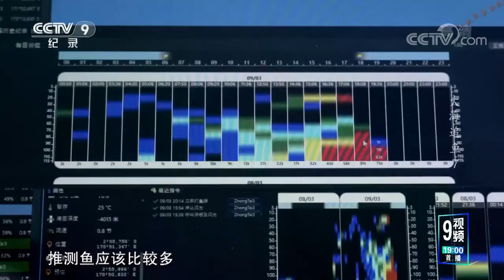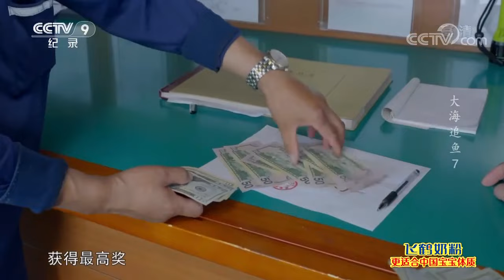乘坐直升机空中追鱼 果然有大收获！《大海追鱼》第7集【CCTV纪录】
■□节目简介■□
该片聚焦新时代“渔民”生活，展现中国船队远洋作业的过程，加深观众对中国远洋捕捞的发展与进步的了解，感受渔人与海的动人故事。